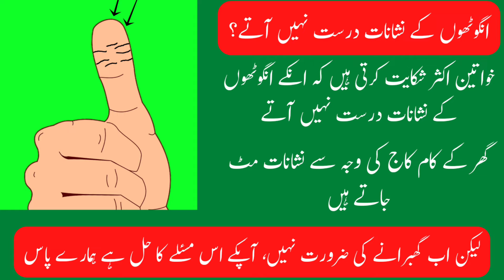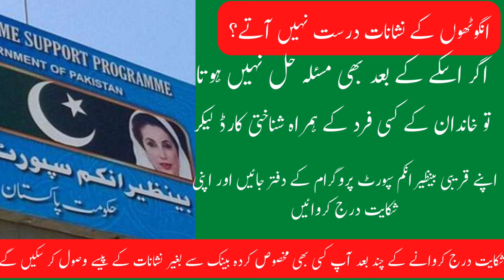How we can solve thumb mismatch problem|| Ehsaas BISP new update 2022